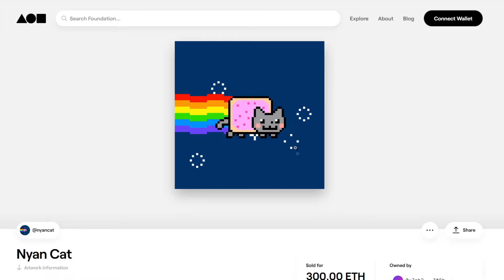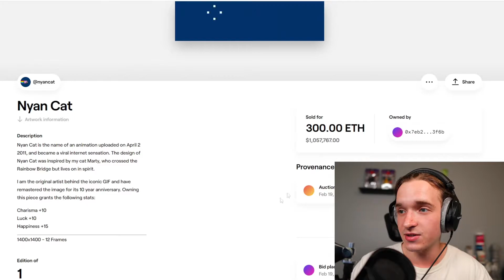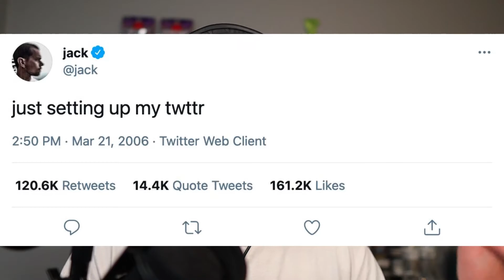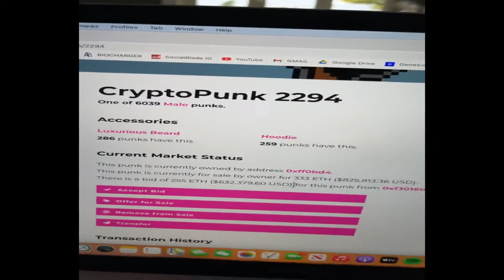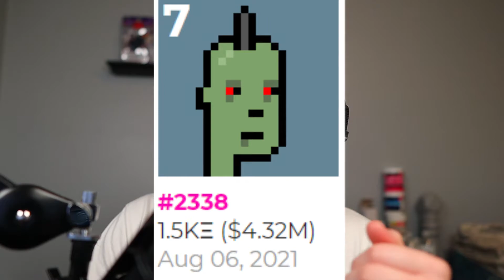I Hate NFT's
NFT's are useless.

i think NFT's are the dumbest things in the world, you definitely can make money from them, and only un-smart people buy them...

cryptopunks are the dumbest of all, they only exist for the sole purpose of stealing money.